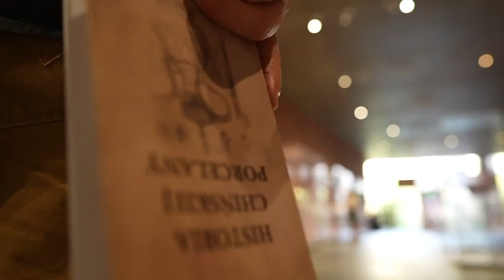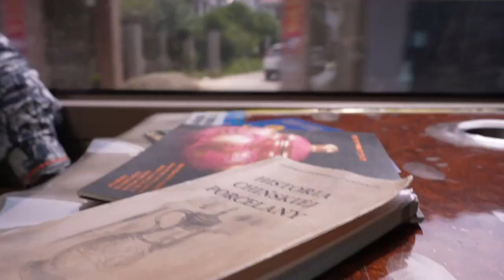Od dziecka zachwyca mnie porcelana z Jingdezhen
Tysiącletni ogień w piecach Jingdezhen nadał temu miastu miano „chińskiej stolicy porcelany". W ciągu tysiąca lat powstawały tu najpiękniejsze wyroby na dwory królów i cesarzy, a Jedwabnym  Szlakiem porcelana docierała też do Europy. Polak, Piotr Gadzinowski, przybył tu czując wyjątkową więź z piękną chińską porcelaną, aby poznać przeszłość i teraźniejszość tego co na świecie stało się synonimem słowa China. Zobaczmy, co odkrył!